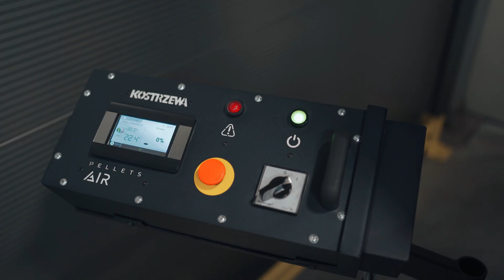KOSTRZEWA Nagrzewnica Pellets Air - jak tanio i skutecznie ogrzać duże obiekty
Ogrzewanie nadmuchowe firmy Kostrzewa to innowacyjne rozwiązanie stworzone z myślą o różnego rodzaju obiektach o znacznych kubaturach, takich jak hale produkcyjne, magazyny, obiekty sportowe oraz inne budynki wymagające efektywnego ogrzewania. Przykładem jest hala przemysłowa, gdzie prezentujemy, jak można osiągnąć ekonomiczne i skuteczne rozwiązanie dla ogrzewania dużych powierzchni. Centralnym elementem tego systemu jest nagrzewnica Pellets Air, która oferuje szereg zalet.

Nagrzewnica Pellet Air to urządzenie w pełni automatyczne, co sprawia, że korzystanie z niej jest niezwykle komfortowe. Nie wymaga obecności dodatkowego personelu do obsługi, co znacząco obniża koszty eksploatacji. Dzięki automatycznemu systemowi odpopielania, urządzenie utrzymuje wysoką efektywność działania przez dłuższy czas bez konieczności częstego czyszczenia. Duży pojemnik na popiół oznacza, że konieczność jego opróżnienia występuje znacznie rzadziej, co zwiększa wygodę użytkowania.

Pellet pobierany jest automatycznie ze zbiornika, który może pomieścić nawet kilka ton tego paliwa, co oznacza, że system jest wyjątkowo wydajny i nie wymaga częstego uzupełniania.

Dzięki tym cechom, nagrzewnica Pellets Air firmy Kostrzewa stanowi niezawodne i efektywne rozwiązanie dla obiektów kubaturowych, które potrzebują skutecznego ogrzewania bez konieczności stałego nadzoru i konserwacji. To nie tylko oszczędność czasu, ale także kosztów, co czyni ją atrakcyjnym wyborem dla różnych branż i zastosowań.